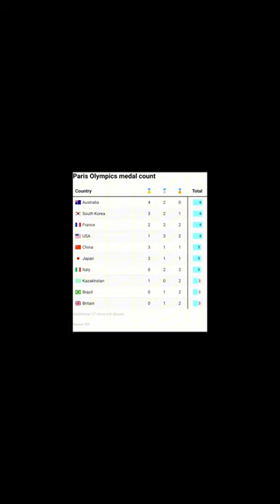WORLD BRIEFING: Paris Olympics Update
Gender parity comes to the Olympics - or so says the IOC. The latest medal count and how did foodie two shoes Canada get into such trouble in Paris?